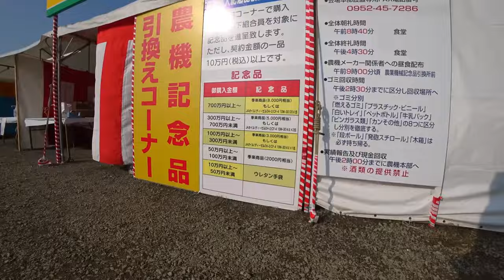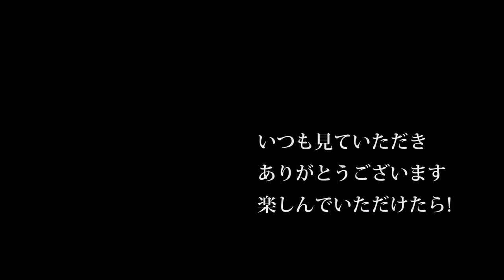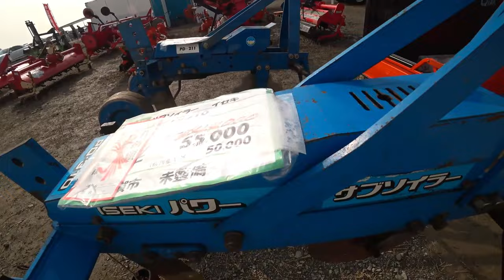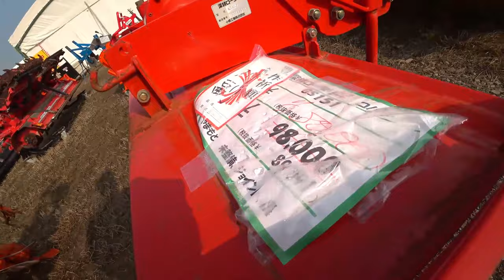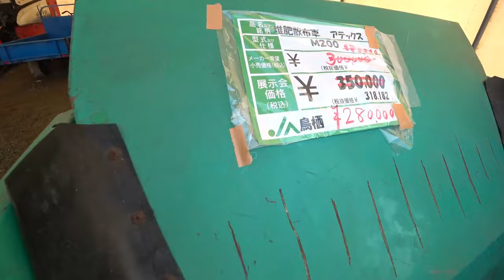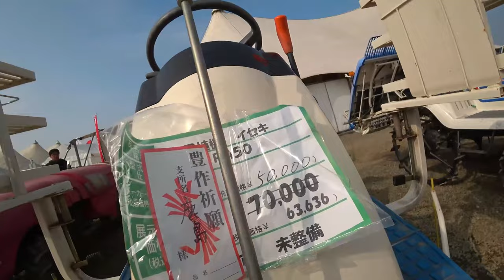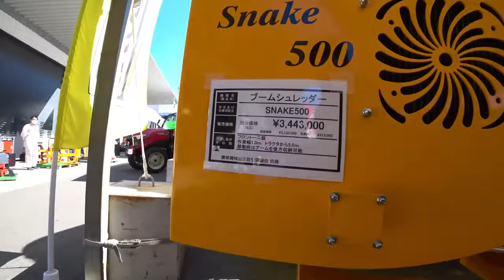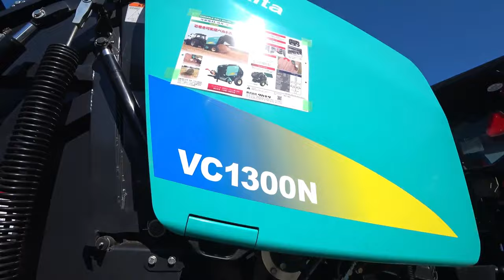【会社員実家農業手伝う】【総集編】展示会スペシャル 展示会最後の風景を中古トラクターのアタッチメント【農機具】【稲刈り】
1展示会最後の風景を中古トラクターのアタッチメントでもどうですか？

2ジョンディアトラクターとヤンマートラクターの展示会でストーンクラッシャーを発見した。

3中古展示会コーナーをぶらっと人歩きクボタやイセキ、ヤンマートラクターがずらり

4中古田植え機コーナーでヤバい田植え機を発見、見た目では

5今年は展示会は開催されないと考えたんで見てくださいヤンマーとジョンディア農機具展示会